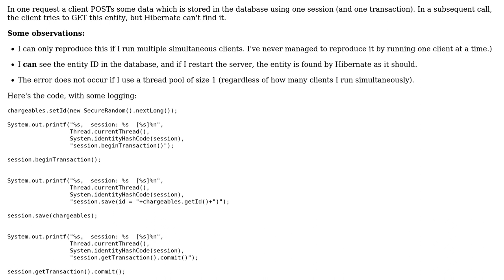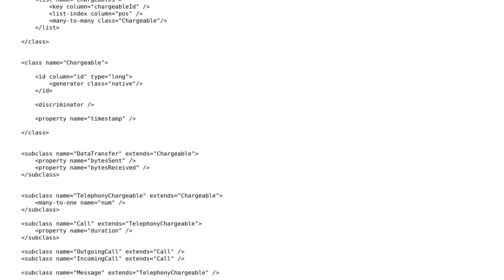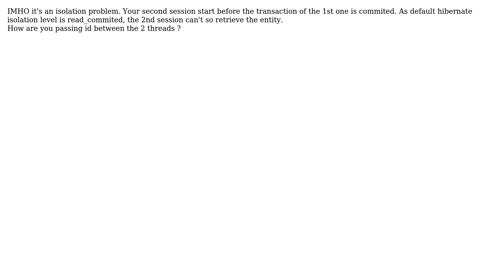Threading issues with Hibernate (2 Solutions!!)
Threading issues with Hibernate

With thanks & praise to God, and with thanks to the many people who have made this project possible! | Content (except music & images) licensed under CC BY-SA | Music | Images & others | With thanks to user Gab user didierc user aioobe and the Stack Exchange Network Trademarks are property of their respective owners. You are responsible for your own actions.